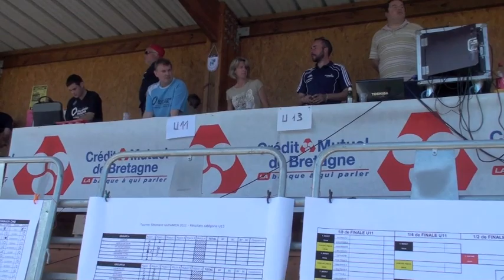TREGUNCFOOT - Tournoi Stéphane GUIVARC'H 2011 - Partie 1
Tournoi Stéphane GUIVARC'H 2011 - Partie 1